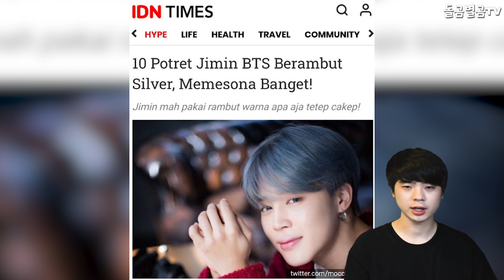【ENG】BTS 지민, 팬들도 감탄한 음악 PM으로서의 역량? BTS jimin, is your ability as a music PM that fans admire? 돌곰별곰TV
정대규

감사합니다.

네이버 파파고 다국어 번역 :

Jimin of BTS, what is your ability as a music PM that fans admire?

防弾少年団のジミン、ファンたちが 称賛する音楽PMとしての能力は?

BTS的智敏,作爲歌迷們羨慕的音樂PM,你有什麼能力?

감사합니다^____^

감사합니다.